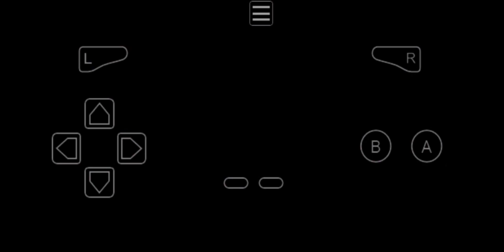Gameplay Mega Man Zero 2 Part 3 Forest Of Dysis